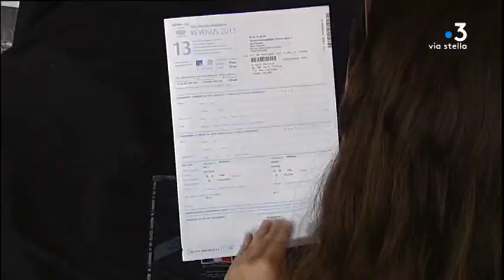L'ARS en Corse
Equipe - Lionel Luciani